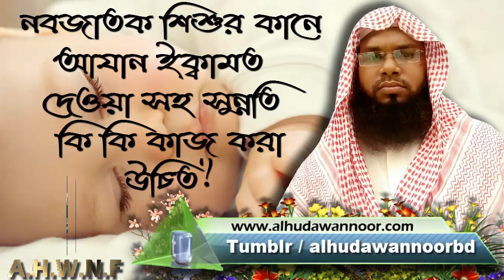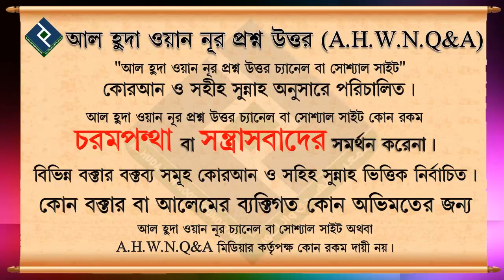নবজাতক শিশুর কানে আযান ইক্বামত দেওয়া সহ সুন্নতি কি কি কাজ করা উচিত.... শায়খ ওয়াহীদুল ইসলাম সালাফী